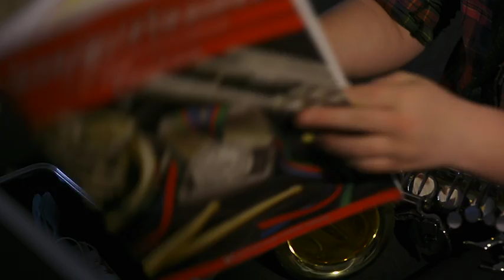Taking Center Stage - Empowered by Music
The youngest of three children from Berlin, Connecticut, Jane Sylvester was musically inclined from an early age. In fact, she was only 8 years old when she first experimented with the classical saxophone. Attracted to its mellow sound, the classical saxophone soon became Sylvester's musical voice, carrying her MSU, where she joined the MSU Wind Symphony.